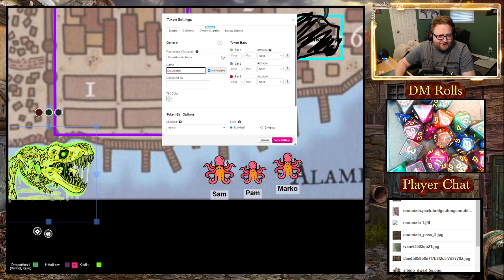Ep 122 - The Se'Falls Crew - Dog Pound DnD